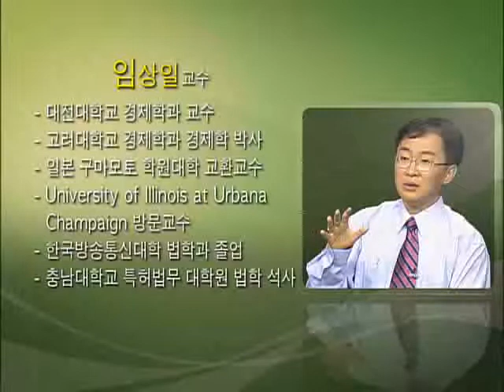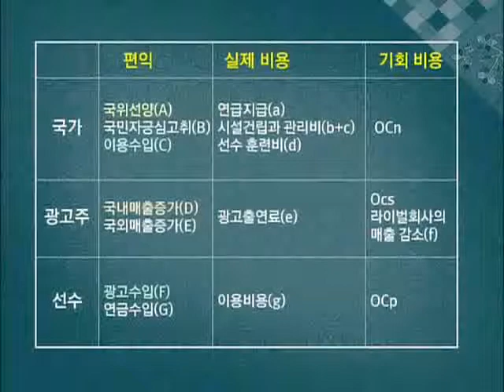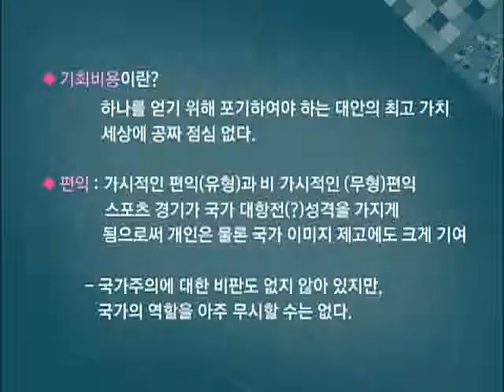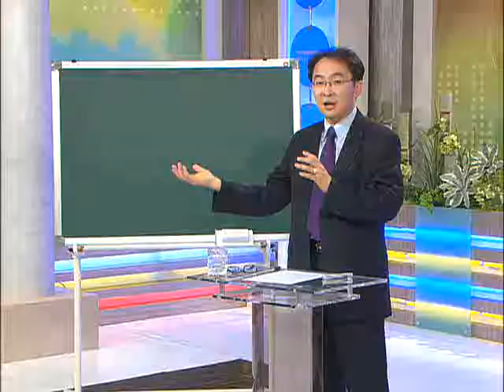TV 평생 대학 - Pyeongsaeng Univ_임상일, 스포츠 경기 유치_#001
EBS TV평생대학, Pyeongsaeng Univ, 20100420, 임상일의 스포츠, 살아있는 경제학 - 스포츠 경기 유치

대전대 경제학과 임상일 교수로부터 스포츠 경기 유치가 경제에 미치는 영향에 대해 들어본다.